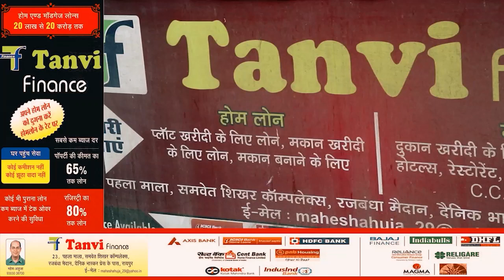वर्ल्ड ब्राह्मण फेडरेशन के तीज महोत्सव में नृत्य और तीज सुंदरी प्रतियोगिता